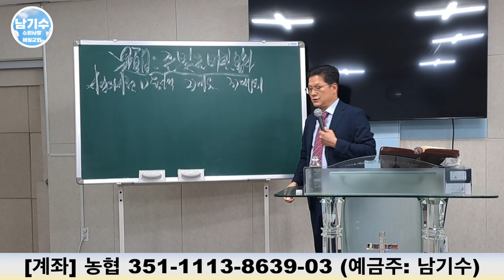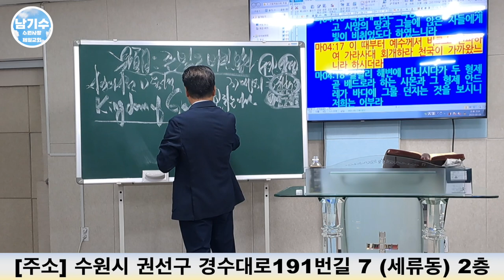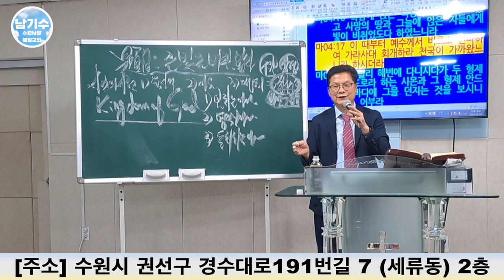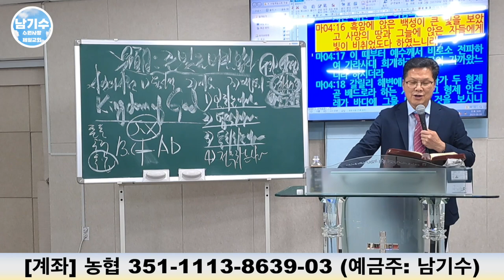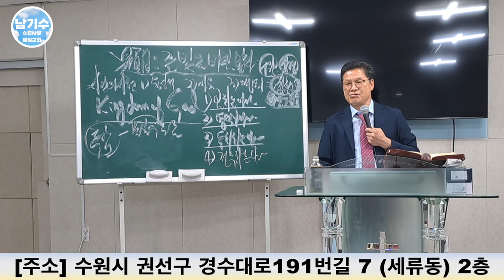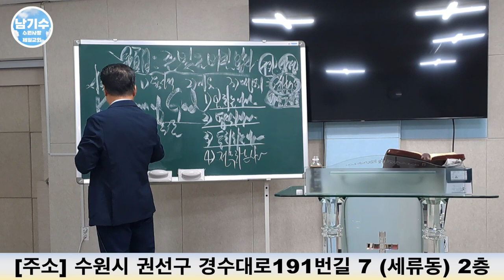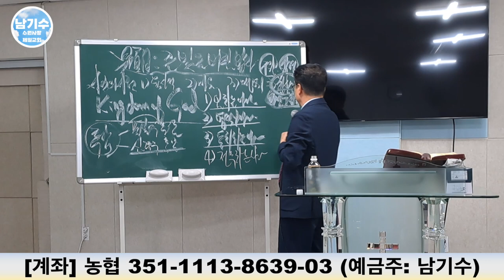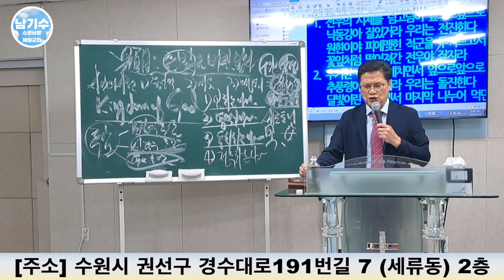[수원사랑제일교회] 큰 빛을 비침 받자! | 남기수 목사 (2023.08.06) (주일오후설교)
헌금 계좌
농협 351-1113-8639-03